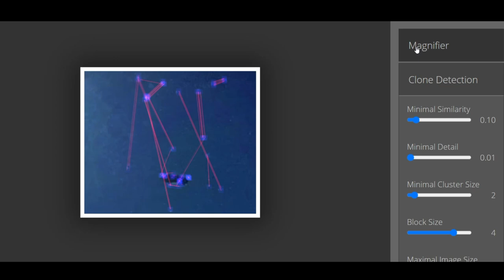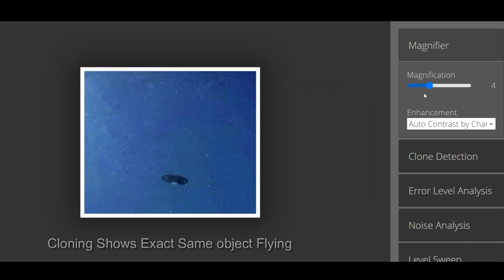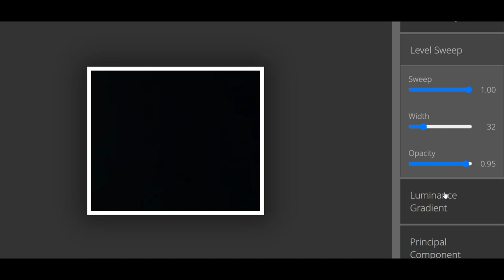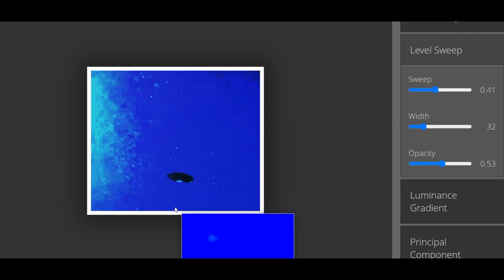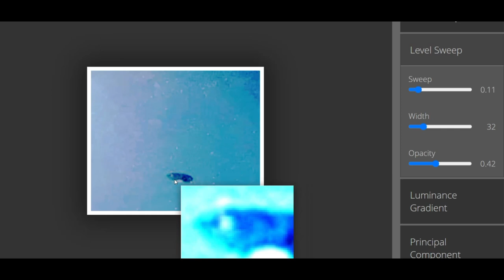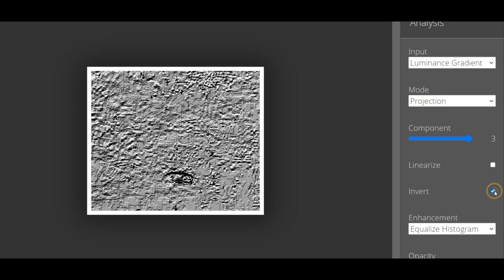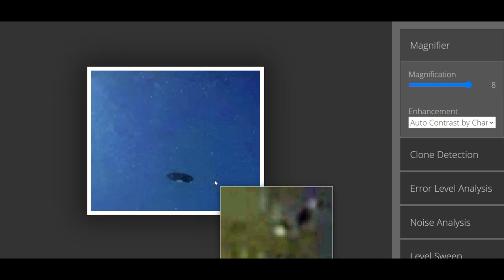🔴Disclosure or Fake UFO ' You be the judge 4KUHD Enigmas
Welcome, all - Disclosure or Fake UFO ' You be the judge  4KUHD  Enigma  Curiosity & Discovery -aka- CCTV Nightwatchman Presents